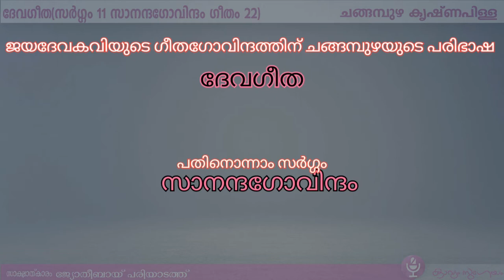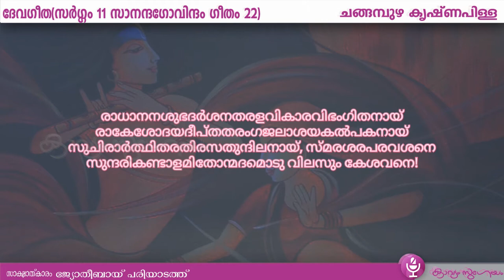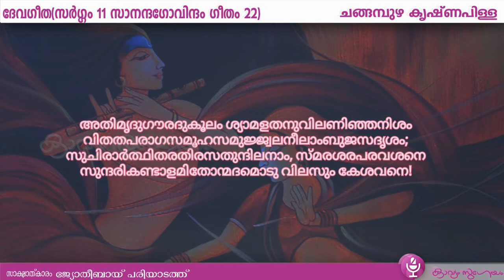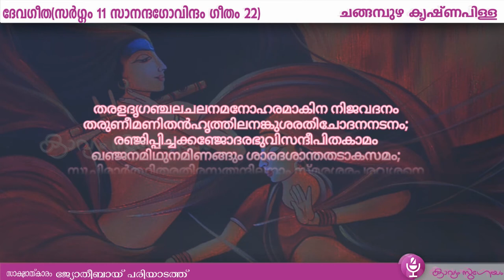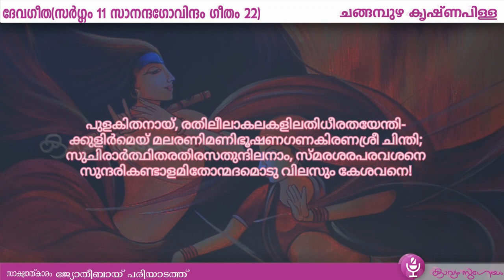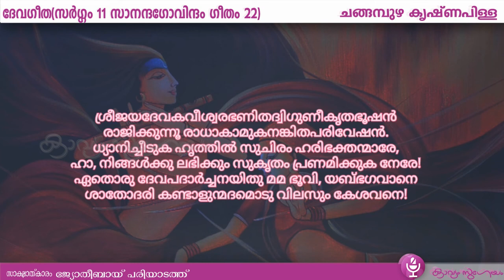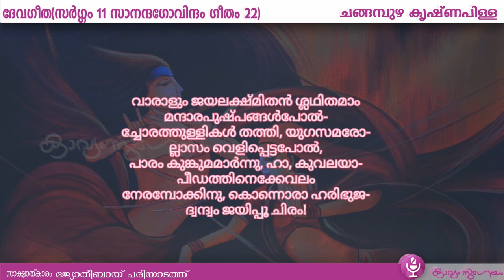ദേവഗീത സർഗ്ഗം11 ഗീതം 22 |Devageetha Sargam11 Geetham 22 |Changampuzha Krishna Pillai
ദേവഗീത സർഗ്ഗം11   ഗീതം 22     |Devageetha  Sargam11    Geetham 22   |Changampuzha Krishna Pillai|Changampuzha Krishna Pillai|Changampuzha Krishna Pillai